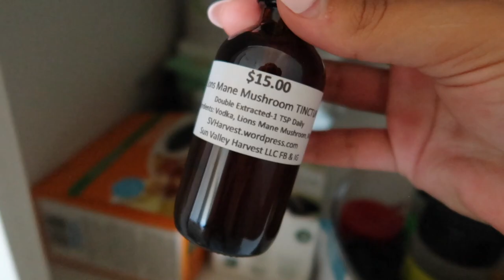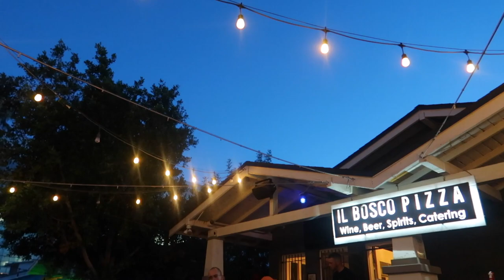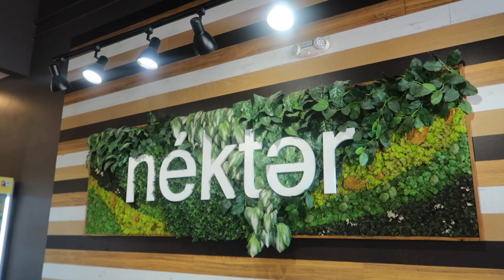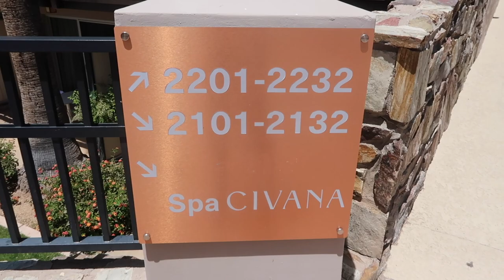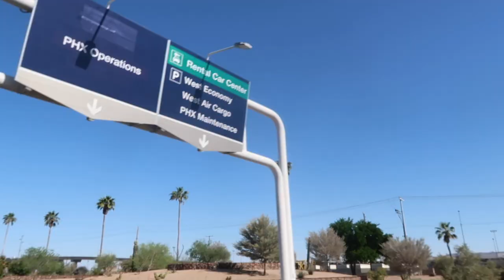VLOG: luxury resort & spa day, fun girls weekend, sound bath healing + practicing balance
a few days in my life ft. celebrating my birthday by having a girls night out, wellness day at a luxury resort and spa, attending a sound bath healing,  coffee dates and more. I hope you enjoy this out of the norm content!

LINKS:
H&M Dress
Be Well Journal
Naturium The Brightener Vitamin C Body Wash
So Good So You Energy Shot
Productivity Planner
Gratitude Journal
Summer Fridays Sheer Skin Tint Shade 4
Summer Fridays Lip Butter Balm
REFY Brow Sculpt Shape

CONNECT:
🎙 listen to my podcast